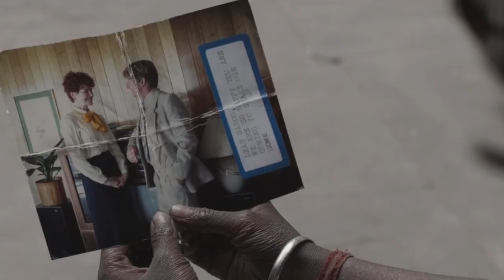Never Give Up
Amazing story of a kid 2020 how bring a target on his dreams